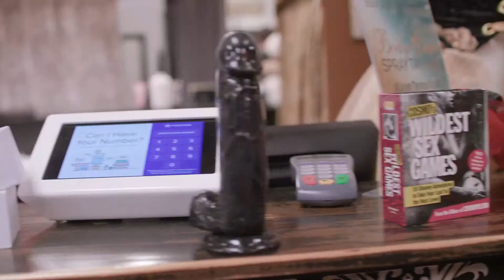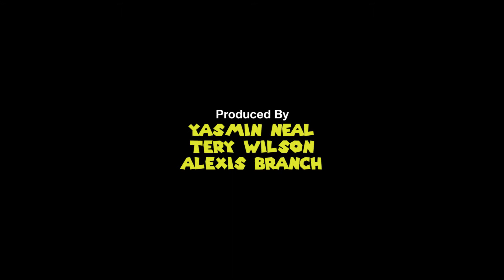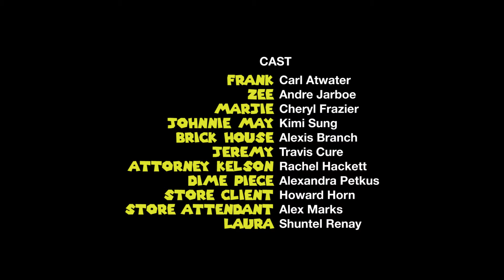RAW - final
This interesting and amusing film begs for a part 2